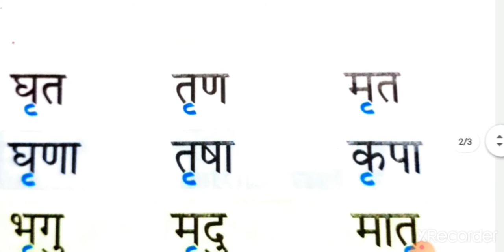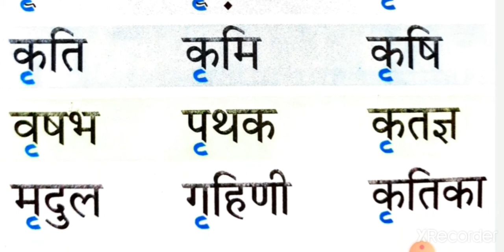ऋ की मात्रा वाले शब्द पढना सीखें ।। very easy to learn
Lots of practice.   Correct Pronunciation.